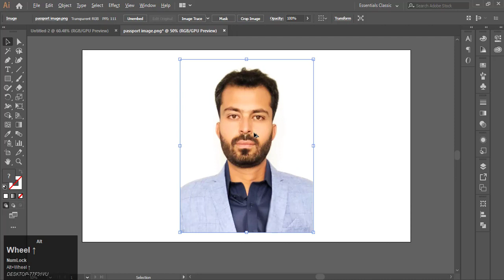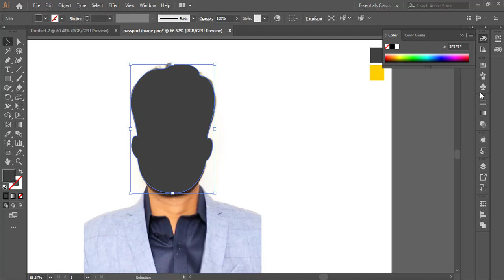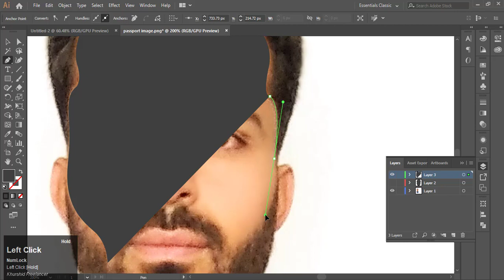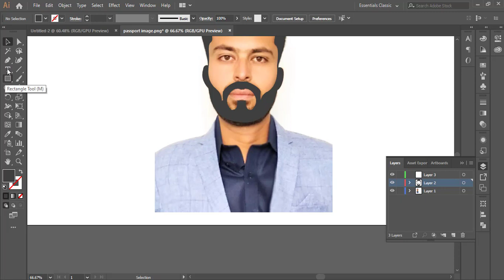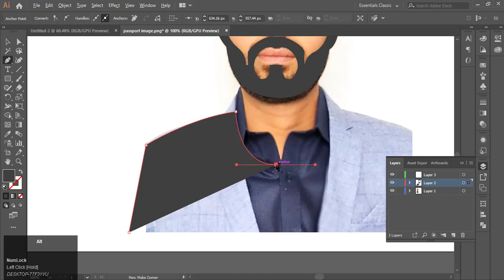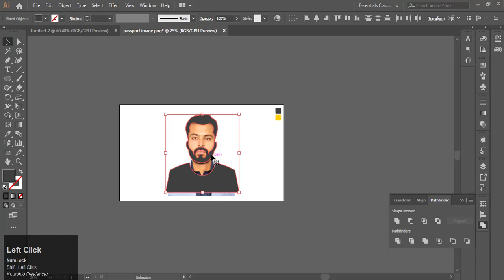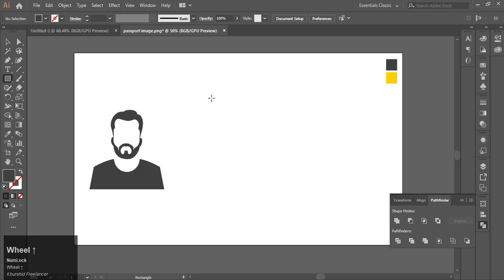How to create a Silhouette in Adobe Illustrator | Khurshid Freelancer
How to create a Silhouette in Adobe Illustrator. A silhouette is the Vectorize image of a person, animal, object or scene represented as a solid shape of a single color, usually black. In this Tutorial I have created a Silhouette from my own Photo in Adobe Illustrator. All I used is Pen tool and Shape Builder tool. I used 3 layers to cut out unnecessary parts of silhouette. You can use this as PNG in Business card, Visiting card, your Social media DP, WhatsApp DP and YouTube DP.